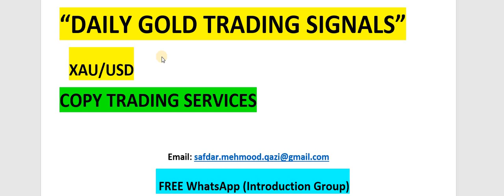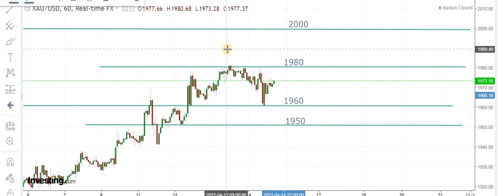DAILY GOLD UPDATE |Trading Signals: 18th April 2022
DAILY GOLD TRADING SIGNALS !

FOR DETAILS !